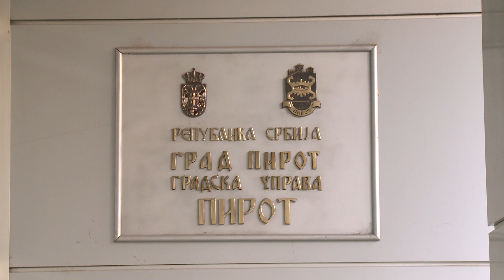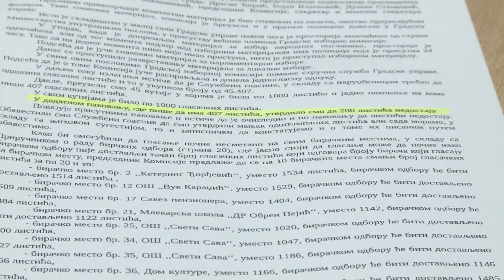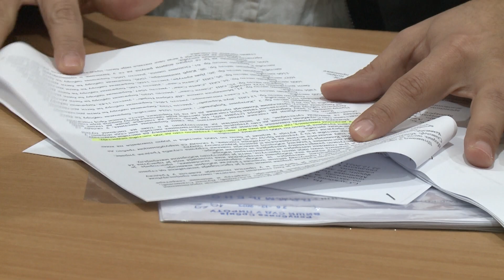PIROT: Prijava zbog manjka od 200 glasačkih listića